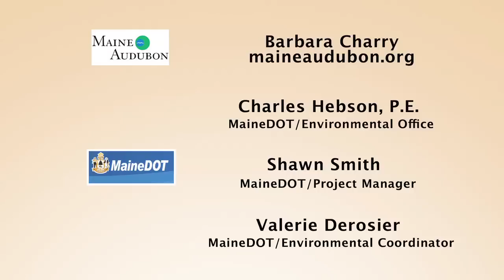Stream Smart: Geosynthetic Reinforced Soil Integrated Bridge System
An overview of the construction process for a geosynthetic reinforced soil integrated bridge system (GRS-IBS). Part of a series of five construction videos which demonstrate different Stream Smart crossing techniques.